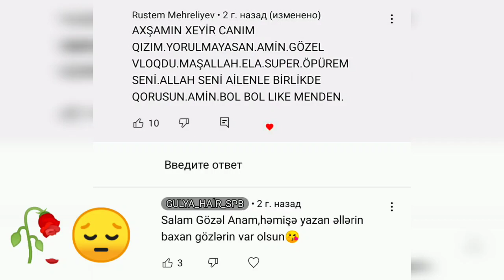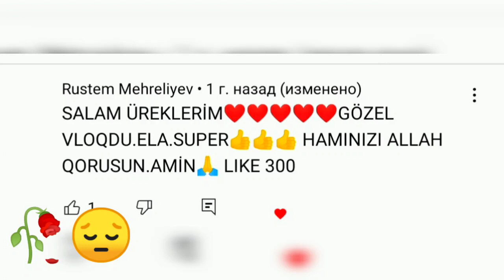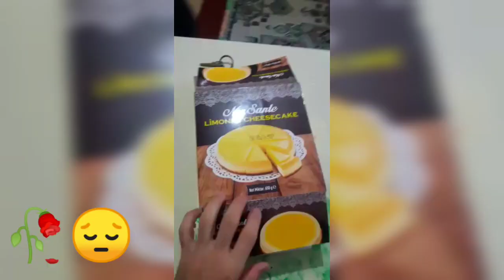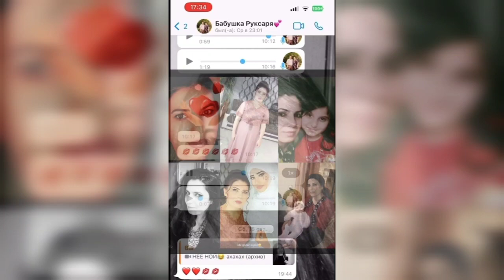ANAMIN XATİRƏSİNƏ🥀AMİN SÖZÜ DİLİNDEN DÜŞMƏYƏN ANAM 😔🙏